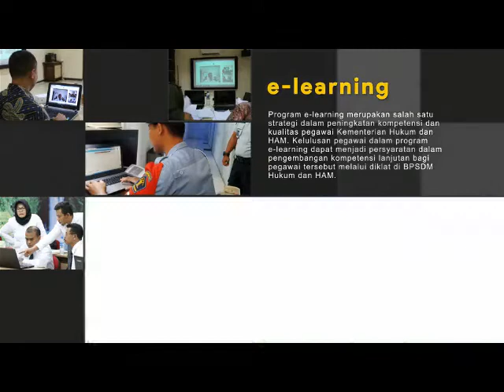Materi Penguatan Tugas dan Fungsi Kantor Wilayah terkait Pengharmonisasian Raperda dan Law Center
Vidio Materi Penguatan Tugas dan Fungsi Kantor Wilayah terkait Pengharmonisasian Raperda dan Law Center yang disampaikan oleh narasumber Sekretaris Jenderal Kementerian Hukum dan HAM, Dr. Bambang Rantam Sariwanto, pada kegiatan Pelatihan Penguatan Pengharmonisasian Rancangan Peraturan Daerah Metode Teleconference dan E-learning Kementerian Hukum dan HAM.